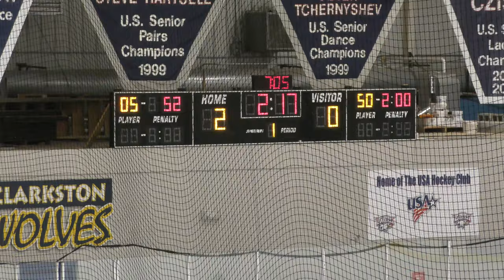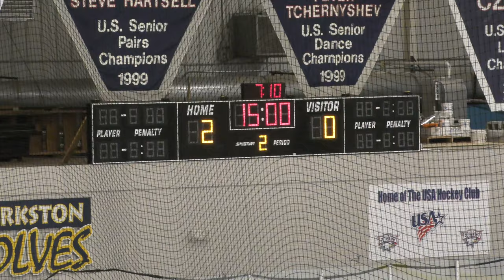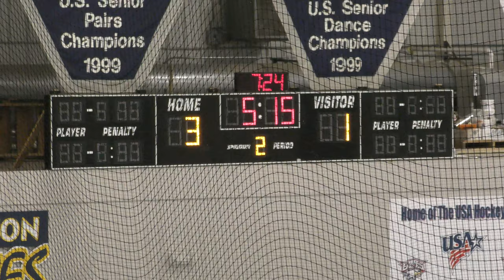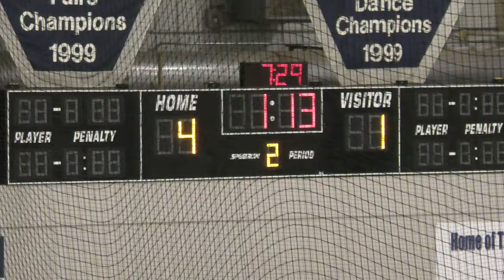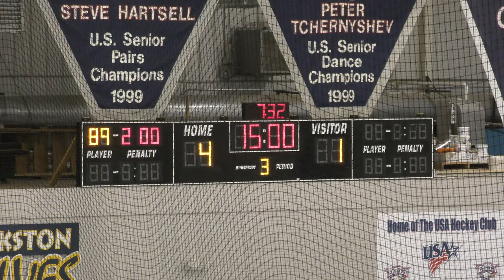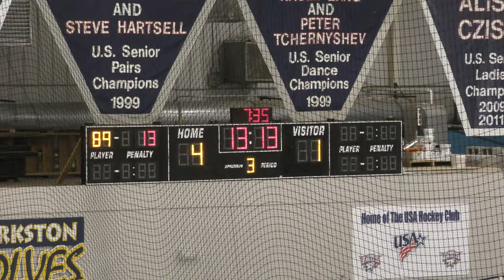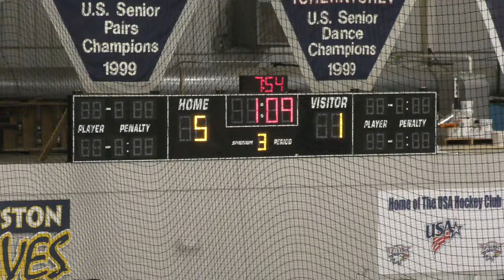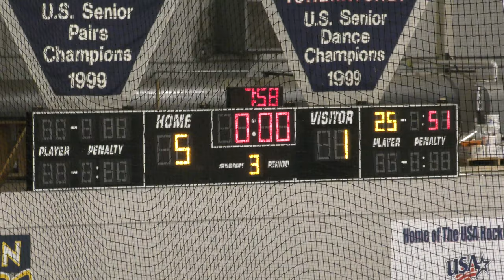USA Eagles vs KV Renegades - 01/05/20: Game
USA Eagles vs KV Renegades - 01/05/20
Final Score: USA - 5, KV - 1